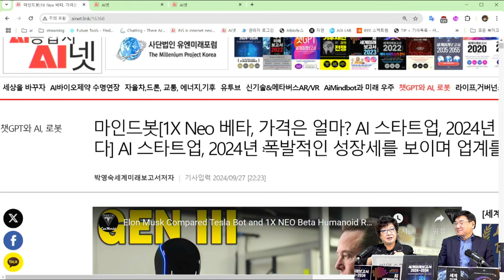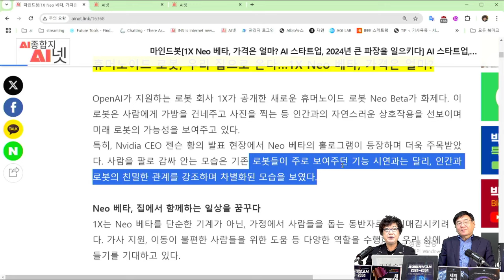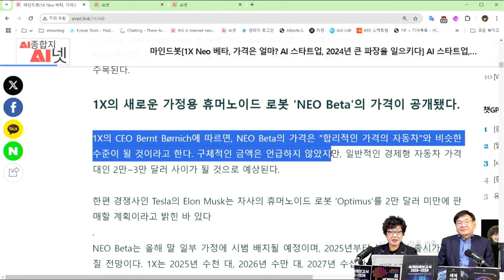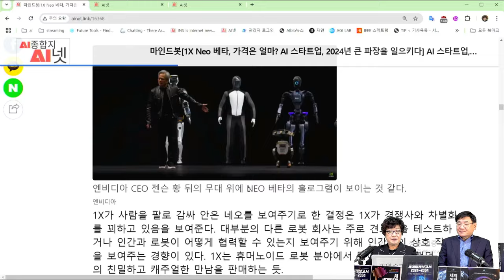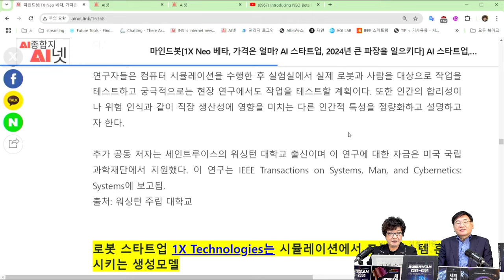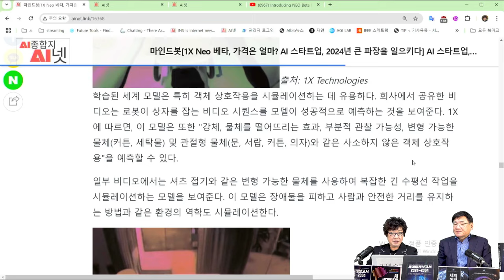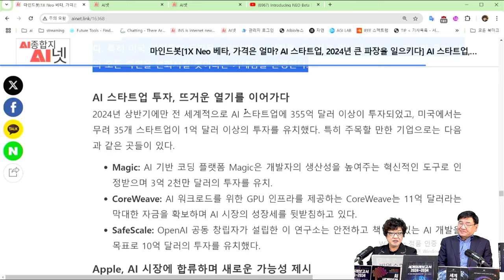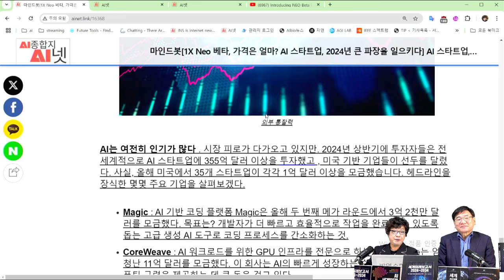[AI로봇] Open AI가 지원하는 로봇 회사🤖 "1X 의 로봇 Neo 베타 출시❗" 저렴한 가격대 즉 2-3천만원대로 떨어질 휴머노이드 대량생산 다가왔다.